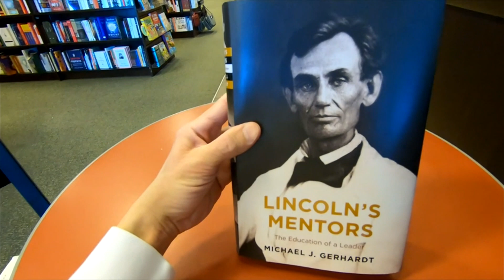LINCOLN'S MENTORS THE EDUCATION OF A LEADER ABRAHAM LINCOLN BOOK HISTORY BOOKS CLOSE UP INSIDE LOOK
LINCOLN'S MENTORS THE EDUCATION OF A LEADER BOOK ON AMAZON abraham lincoln book lincolns mentors history and biography book close up and inside look at barnes and noble and on my channel there will be videos of all kinds of product reviews, demonstrations and walkarounds of products from stores like Amazon, Costco, Walmart, Target, Sam's Club, Dollar Tree, Big Lots and more showing what the items look like up close, their features, how they work and my general opinion of them.